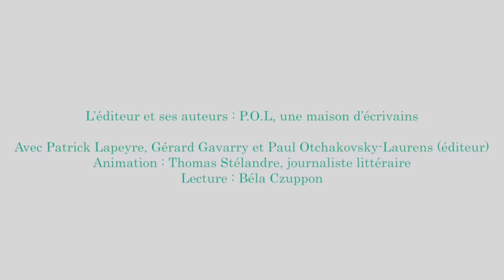L’éditeur et ses auteurs : P.O.L, une maison d'écrivains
Avec Patrick Lapeyre et Gérard Gavarry, romanciers, et Paul Otchakovsky-Laurens, éditeur.
ANIMÉ PAR THOMAS STÉLANDRE, JOURNALISTE LITTÉRAIRE.

Tous deux édités chez P.O.L, ces deux romanciers
ont construit patiemment des oeuvres littéraires
ambitieuses et singulières à l’écart des modes et
du marketing éditorial. Ils ont trouvé dans la maison
fondée par Paul Otchakovsky-Laurens les conditions
idéales pour cela. Venez à la découverte de deux des
voix les plus intéressantes de la littérature française
actuelle.

Comédie du livre 2016 - Samedi 28 mai - 17h